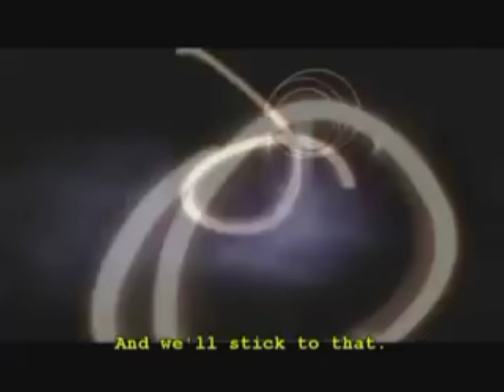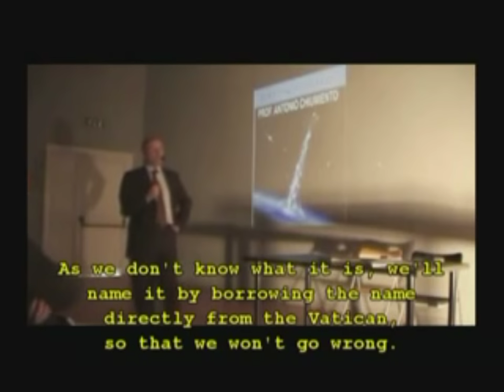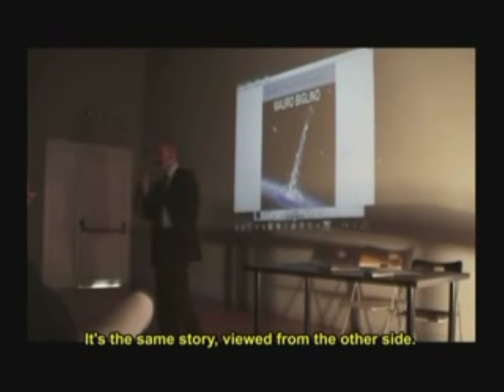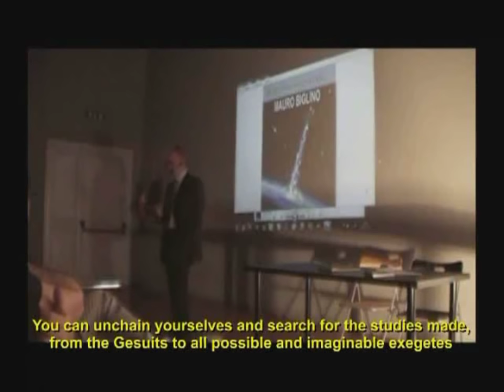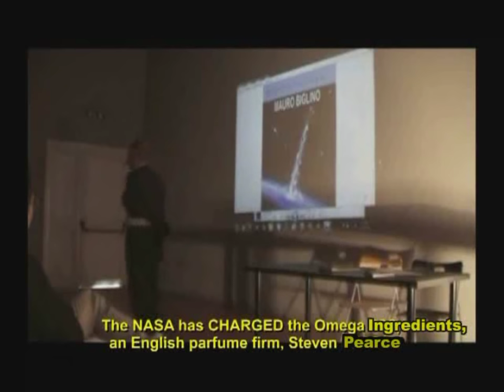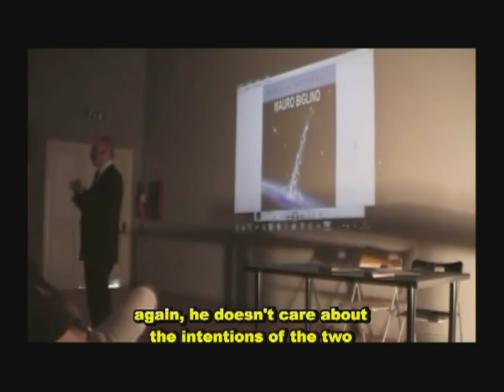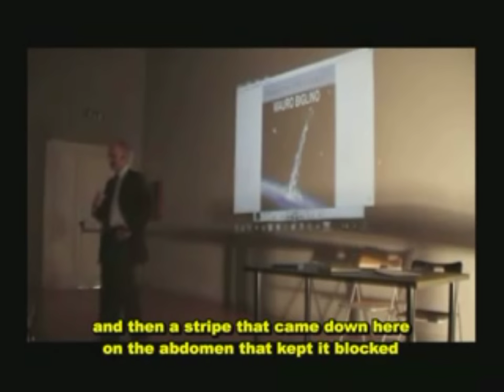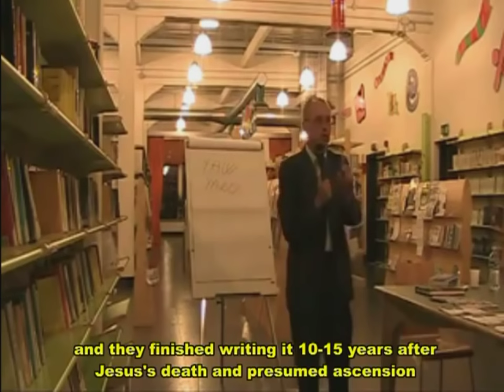Mauro Biglino Unexpected Bible (FULL Version)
Mauro Biglino translated 23 books of the Bible for the Vatican. He had to translate the Leningrad Codex (the version of the Bible which all three major monotheistic religions - Cristian, Jewish and Muslim - recognize as the official Bible) from the Hebrew, word by word, literally and with no interpretation whatsoever. That is to say, he's not a wannabe Cabbalist, conspirationist or ufologist, since the official publishing organism of the Vatican approved and released those books, at least 17 of them. While working on the Bible, he realized that many of the stories this book tells where mistranslated, misinterpreted, mostly on purpose, in order to insert the notion of a spiritual, all-mighty and unerring God. The picture he gives us of the bestseller of all times is surprisingly different from what we all were told. Actually, as soon as he released "THE BOOK THAT WILL FOREVER CHANGE OUR IDEAS ABOUT THE BIBLE - THE GODS COMING FROM SPACE", the Vatican suspended all further publications of Mauro Biglino's works: Let's discover why!

"THE BOOK THAT WILL FOREVER CHANGE OUR IDEAS ABOUT THE BIBLE - THE GODS COMING FROM SPACE"

The Author
Mauro Biglino is an Italian scholar of history of religions, he published in Italy five books, two of which are focused on the research and re-translation work of the original Hebrew text of the Old Testament of the Bible in a literal way, word by word, from the Biblia Hebraica Stuttgartensia. The Biblia Hebraica Stuttgartensia is the first printed edition of the Masoretic text, derived from the Leningrad Codex of 1008 AD, which is the original text of reference of the Bible for the Roman Catholic Church, for the Bible of the Christian Protestant Churches - the King James Version - and for the Torah of the Jewish religion. Mr. Biglino's books focused on the original Hebrew text of the Old Testament are entitled "Il Libro che cambierà per sempre le nostre idee sulla Bibbia" and "Il Dio Alieno della Bibbia". Prior to writing these two books, Mauro Biglino had worked for ten years for the main publishing house of the Vatican, Edizioni San Paolo*, as a translator of ancient Hebrew from the original Masoretic text of the Bible. Mr. Biglino translated for the Vatican publisher 19 books of the Bible from the ancient Hebrew text of the Biblia Hebraica Stuttgartensia. 12 books were published by Edizioni San Paolo in the book "I Profeti Minori", 5 books were published in the book "Cinque Meghillot".
In relation to his work on the Bible, Mr. Biglino has been interviewed on the Italian National Television and on several radio networks. He is a keynote speaker at conferences and seminars throughout Italy. *Note In writing that "Edizioni San Paolo" is the main publishing house of the Vatican, we do not mean that "Edizioni San Paolo" is financially owned by the Vatican. We mean that "Edizioni San Paolo" is the main Christian Catholic publishing house in Italy, it is the main publisher of books written by Catholic Cardinals and Bishops, and the main publisher of religious and Theological books for the Catholic community in Italy.